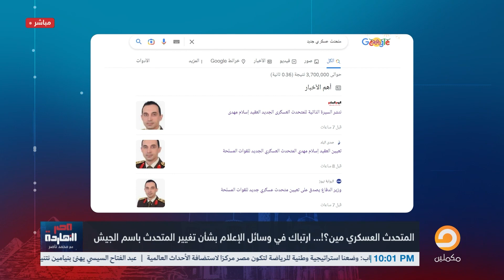ناصر: لو عايز تتأكد إننا عايشين في عزبة تعالى شوف مهزلة تعيين المتحدث العسكري الجديد